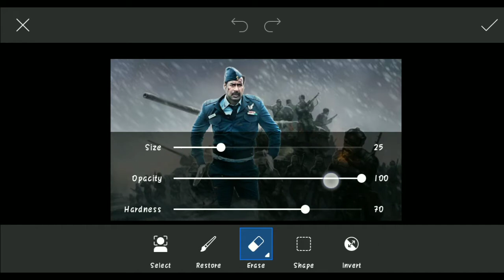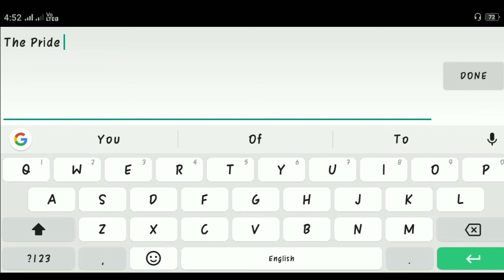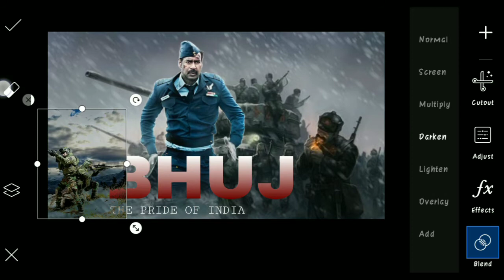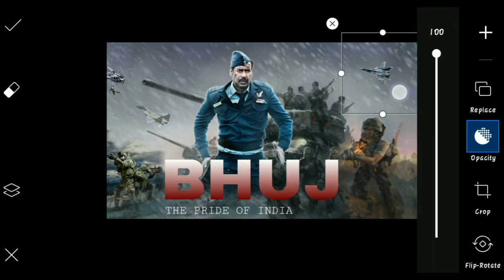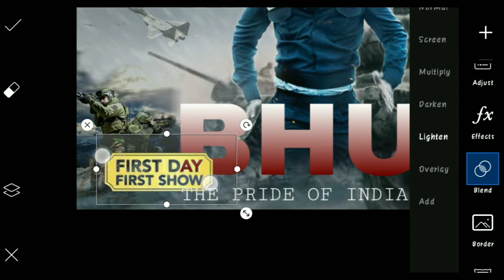How To Make Movie Banner || BHUJ || Picsart Photo Editing - Mayank Editz